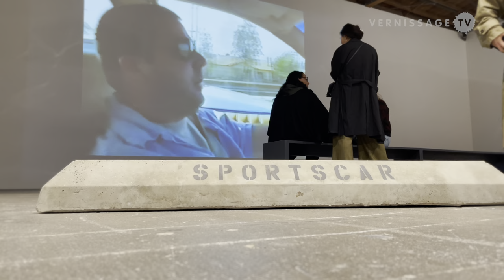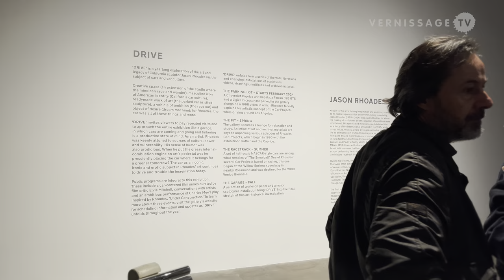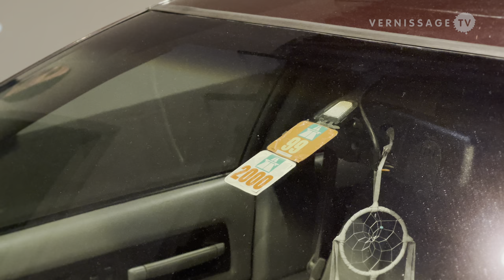Jason Rhoades: Drive / Hauser & Wirth Los Angeles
Jason Rhoades saw the car as a means of artistic expression, viewing it as both a pre-made sculpture and an emblem of American culture. Hauser & Wirth Los Angeles is dedicating a whole gallery at its Downtown Arts District site to a yearlong examination of Rhoades’ art through the lens of cars and car culture. Named ‘DRIVE,’ this exhibition will evolve through various themes, showcasing Rhoades’ sculptures, drawings, videos, and other works, alongside historical materials, public events, and modern interpretations.

DRIVE opens with The Parking Space, featuring a Chevrolet Caprice and Impala, a Ferrari 328 GTS and a Ligier microcar, parked in the gallery alongside a video in which Rhoades talks about his Car Projects. In April, the installation will undergo a transformation to include a lounge area, morphing into what is known as The Pit. A significant influx of historical materials will play a crucial role in delving into the different phases of Rhoades’ Car Projects. As summer approaches, the exhibition’s focus will shift towards The Racetrack. This section will feature a collection of half-scale NASCAR-style cars, custom jackets, and vibrantly painted tire barriers, remnants from ‘The Snowball.’ Originally staged as a daylong racing spectacle at Willow Springs Speedway in California, ‘The Snowball’ was ultimately intended for display at the 2000 Venice Biennale and as part of Rhoades’ collaborative project for the Danish Pavilion. Finally, in September, The Garage will mark the culmination of ‘DRIVE’ with a curated selection of framed paper works and a significant sculptural installation.

Jason Rhoades: Drive / Hauser & Wirth Downtown Los Angeles. Opening reception, February 27, 2024.